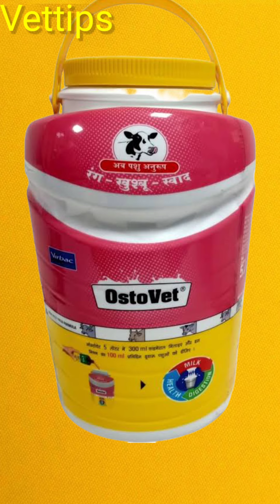सबसे अच्छा कैल्शियम जो दूध (FAT, SNF, बढाऐं ,दुधारू पशु में पोसने की समस्या को दूर करें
WHAT IS OSTOVET® LIQUID?
OstoVet® Liquid Liquid feed supplement of Minerals, Peptides  and Vitamins for cattle Feeding.

Feed Supplement. Not for medicinal use.

WHY CHOOSE OSTOVET® LIQUID?

Liquid Nutritional Supplement Liquid feed supplement of Minerals, Peptides  and Vitamins for cattle Feeding.

BENEFITS:

Nutrients in OstoVet helps to

Maintain Good Digestion
Maintain Good Health
Maintain High Milk Yield
Nutritional Value per 1000 ml

Vitamin D3 80000 IU
Vitamin B12 1000 mcg
Carbohydrates 280,000 mg

Enriched with peptides, organic minerals, and vitamins

SUGGESTIVE USAGE:

For Cattle -

100 ml daily or 1 L of OstoVet in 50 Kg of cattle feed or as suggested by veterinarian.

PRESENTATION

OstoVet 500 ml, OstoVet 1 litre, OstoVet  2 litre and OstoVet 5 litre & 20 litre

"Welcome to VetTips, your go-to destination for all things related to animal health care! Our channel is dedicated to providing valuable tips, advice, and information on how to keep your furry friends happy and healthy. From common pet ailments to preventative care, our expert team of veterinarians and animal health professionals are here to guide you every step of the way.

In addition to our informative content, VetTips also offers a convenient online store where you can easily order essential medical supplies for your pets. Whether it's medications, grooming products, or dietary supplements, we've got you covered. With our easy ordering process and reliable delivery service, you can ensure that your beloved pets receive the best care possible from the comfort of your own home.